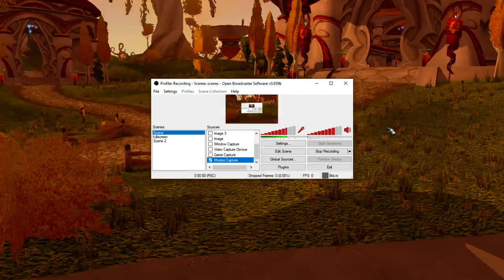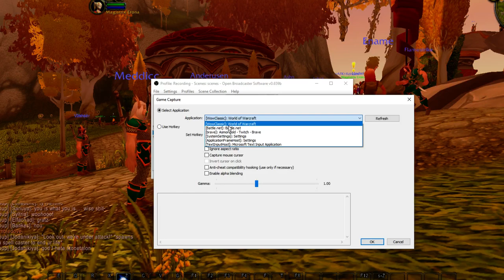WoW TBC Classic Night 1 W/ Dad - 2021 05 19 0729 18